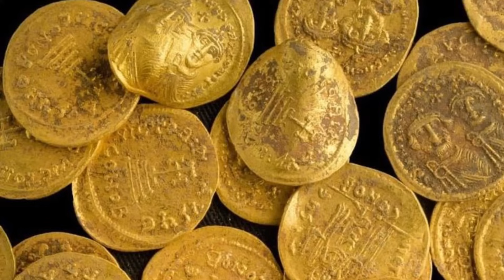इन 5 प्रकार की स्त्रियों पर कभी भरोसा नहीं करना चाहिए | Shukra niti